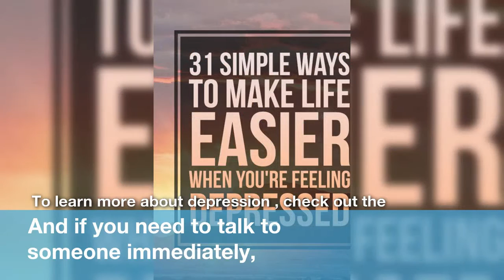14 Posts That Will Make Living With Depression A Little Easier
14 Posts That Will Make Living With Depression A Little Easier
 Some  of  those people  are  therapists  and  psychologists.
Others  are  people  dealing  with  depression  who  can  tell  you  firsthand  what  worked  for  them.
 We've  written  a lot  of  depression  content  over  the  years  -  both  helpful  and  feelsy  -  so  we  decided  to  pull  a few  gems  together  in  one  list.
And  if  you  need  to  talk  to  someone  immediately,  you  can  reach  the  National Suicide Prevention Lifeline  at  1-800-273-TALK  (8255)  and/or  the  Crisis Text Line  by  texting  HOME  to  741741. To learn more about depression , check out the resources at the National Institute of Mental Health .
 Suicide  helplines  outside  the  US  can  be  found  here.